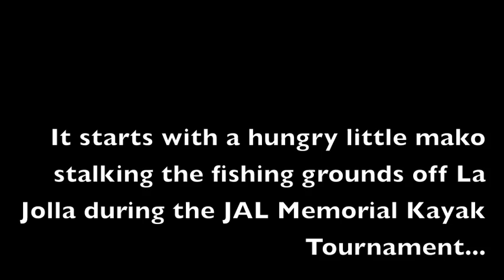Playing a game of "tug of war" with a mako shark while kayak fishing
Hobie's Kevin Nakada and a mako shark go head to head over a yellowtail off La Jolla, California.